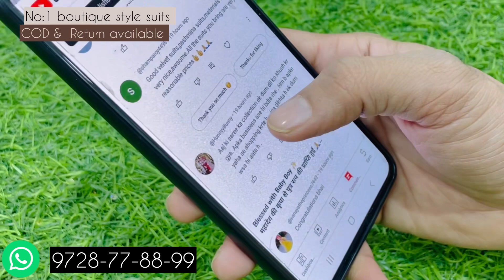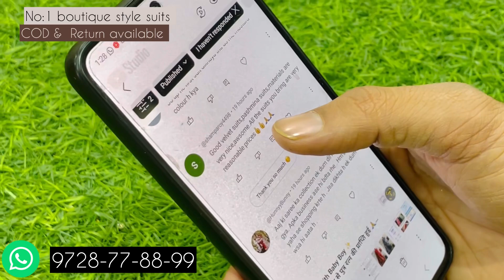सबसे अलग दिखने के लिए ये डिज़ाइनर सूट है जरूरी 👌| designer suits | boutique suits | bridal suits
cod & Return available